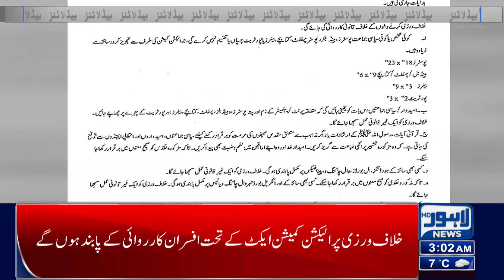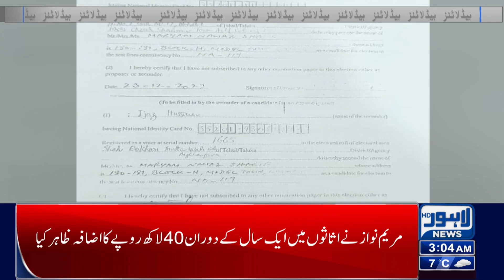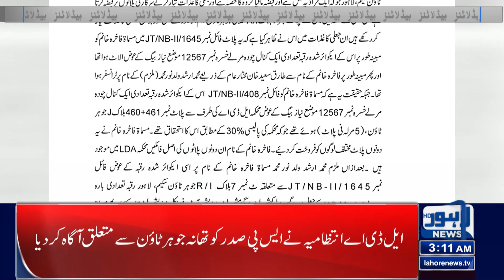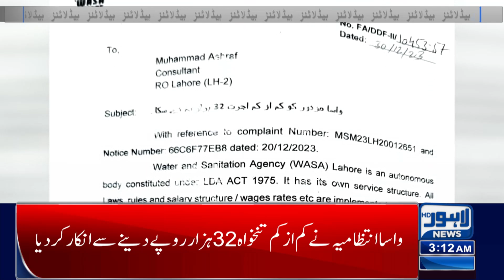Big Decision Of PML N | Lahore News Headlines 03 AM | 04 Jan 2024